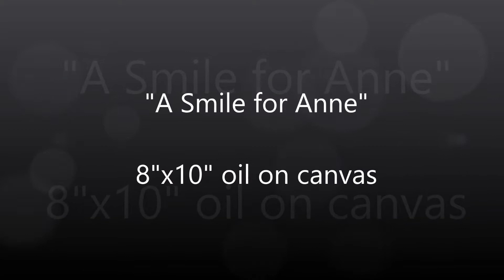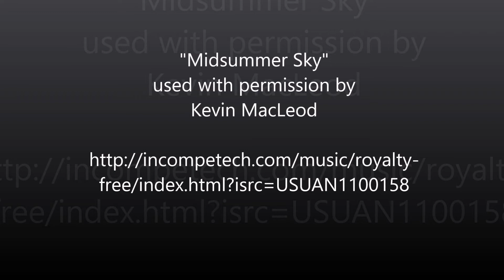"A Smile for Anne" 8x10 original oil painting by Shelly Denning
This is a video of me doing an 8"x10" oil painting on canvas. I love the story behind this one. The portrait is of my client's grandmother who died when her daughter (my client's mother) was very young. This photo only recently emerged and she was able to see her mother for the very first time.

Supplies used include:
Grumbacher zinc white, ivory black and quinacridone red; Winsor & Newton burnt sienna; Gamblin galkyd; Grumbacher Damar retouch varnish

Total working time: 7 hours

Completed: 8/2/17

Drawings will be held when I meet various subscriber milestones (100, 500, etc.)